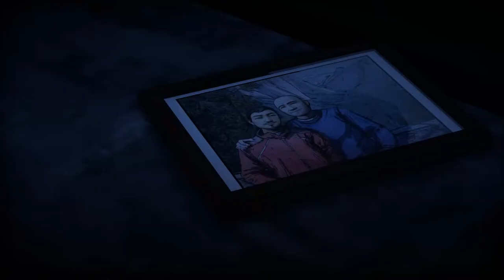The Walking Dead (DS) Season 2 Ep 2 (Eng Voice-Rus Sub)